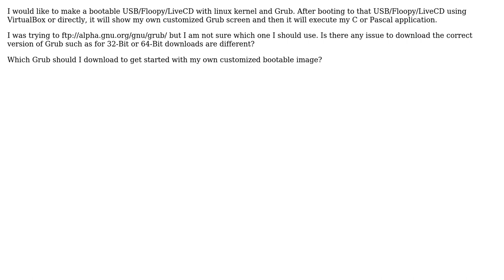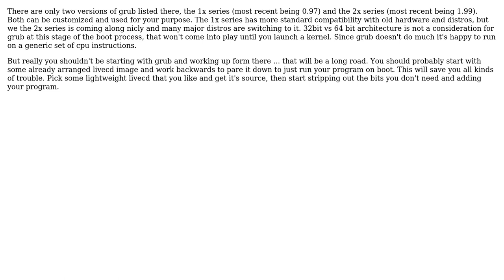Which Grub to use for a custom portable boot image?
With thanks & praise to God, and with thanks to the many people who have made this project possible! You are responsible for your own actions.